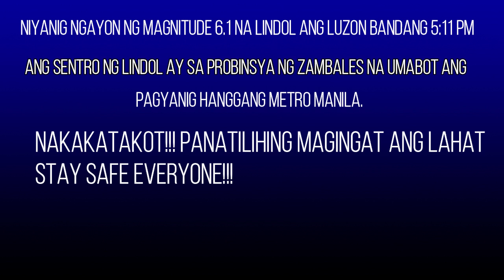6.1 MAGNITUDE EARTHQUAKE - MANILA PHILIPPINES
Magnitude 6.1 earthquake shakes parts of Luzon MANILA, Philippines – An earthquake of tectonic origin struck at 2 km northeast of Castillejos in Zambales at 5:11 p.m. on Monday, April 22, according to the Philippine Institute of Volcanology and Seismology (Phivolcs). We will remove the clip, video or come to an agreement.

Category

News & Politics

Licence